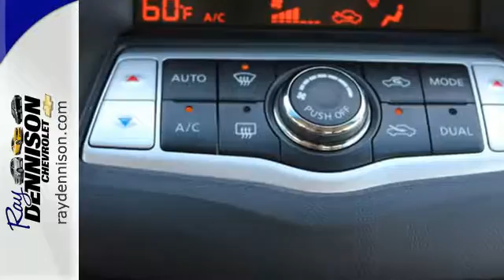2014 Nissan Maxima Pekin IL Peoria, IL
Year: 2014
Make: Nissan
Model: Maxima
Trim: 3.5
Engine: 3.5L V6
Transmission: CVT (Continuously Variable)
Mileage: 44654
Stock #: 15354B
VIN: 1N4AA5AP0EC459180
Clean Autocheck! Power Moonroof! Alloy Wheels! Low Miles! Best years still ahead with these low miles. Has a long life ahead. Be the talk of the town when you roll down the street in this low-mileage 2014 Nissan Maxima. This wonderful Nissan is one of the most sought after used vehicles on the market because it NEVER lets owners down. brbrCome in and find out why we are the largest Chevrolet dealer in Peoria and the #1 Chevrolet dealer in Central Illinois!! Your Family owned local Chevy store for over 40 Years.

We have been serving Central Illinois families for over 35 years. Our service hours are 7:00 am - 5:00 PM Monday through Friday.

Address:
2320 N 8th St
Pekin IL Peoria, IL 61554